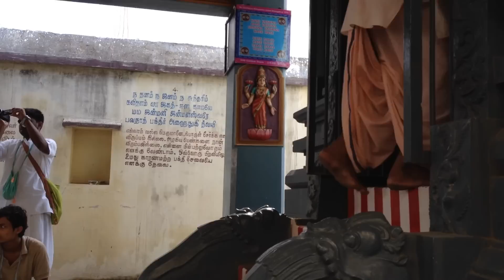hare krishna kirtan 42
This is at the place Lord Chaitanya stayed for 4 months as the guest of Venkata Bhatta
in Sri rangam

Class by Nama Nishtha Das